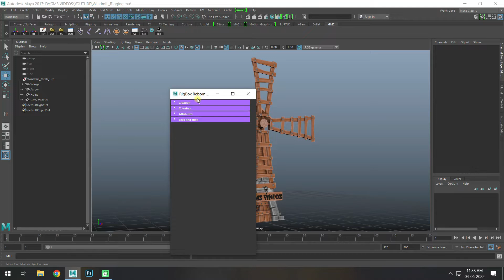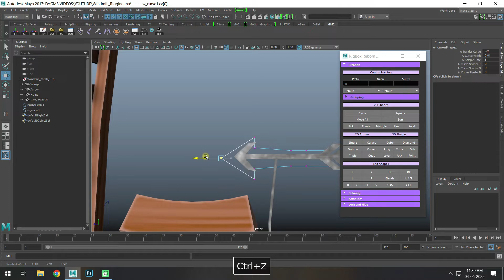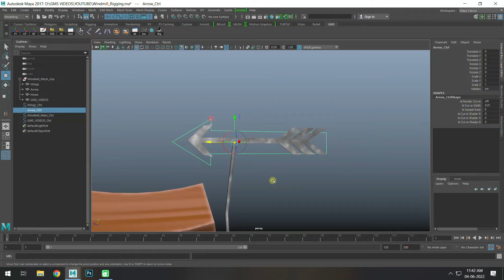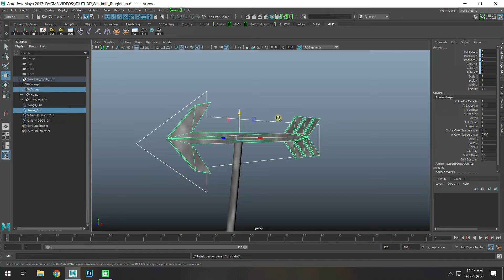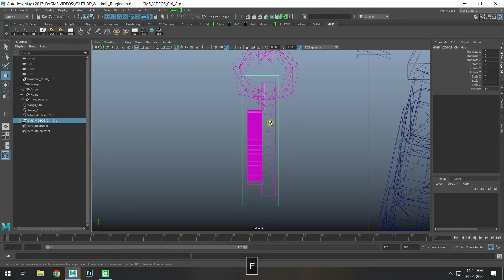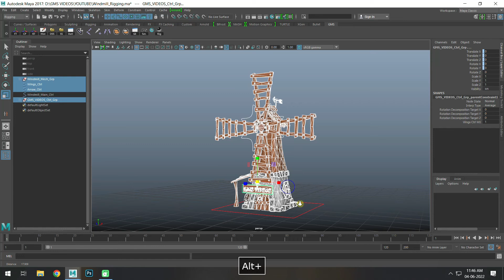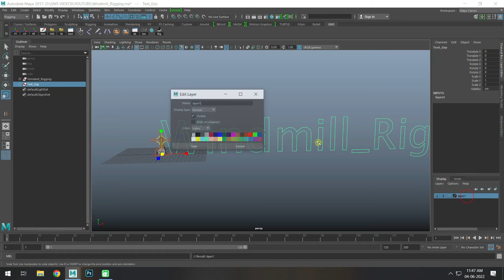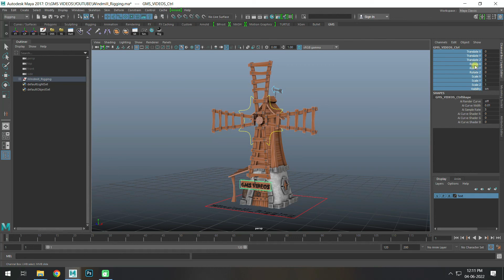Windmill Fan Rigging in Autodesk Maya 2017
Hi.,
This Tutorial will help you to do Windmill Fan Rigging in Autodesk Maya 2017.

GMS VIDEOS